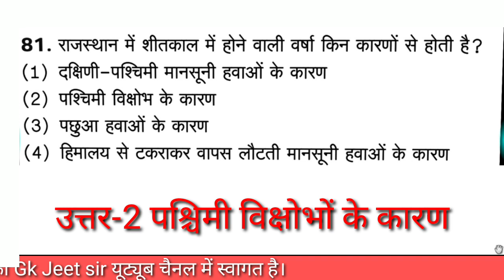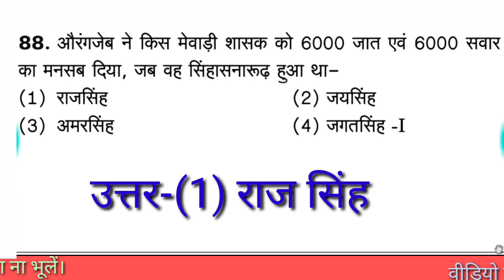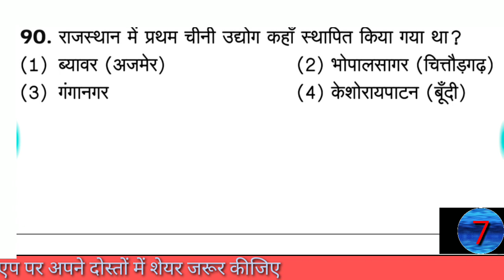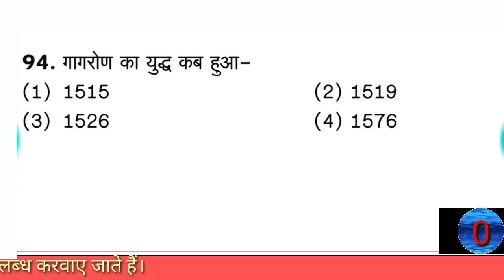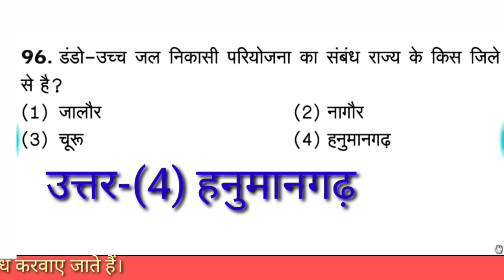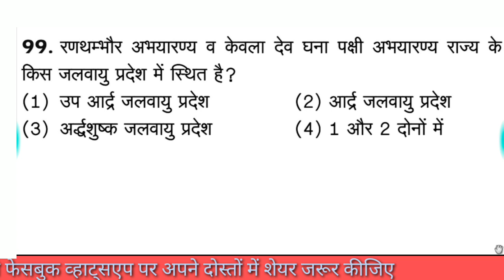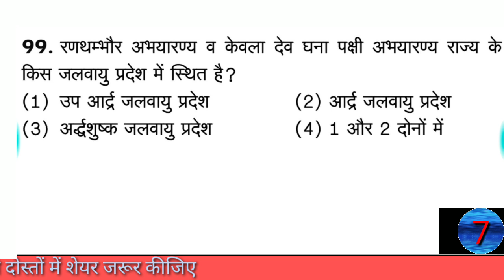Rajasthan GK Live Test//Online Test Rajasthan//Rajasthan GK Important Questions//GK Jeet Sir